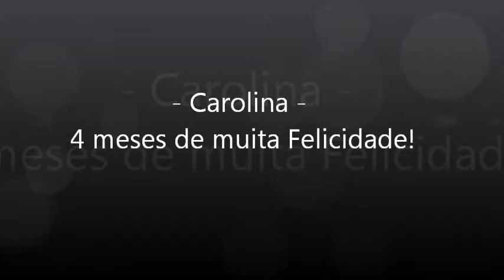Carolina 4 meses